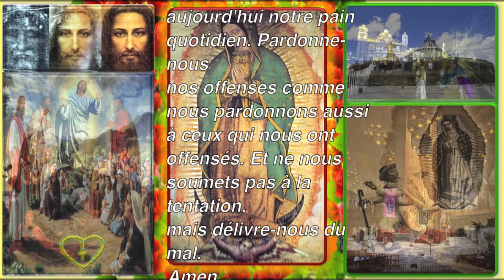Neuvaine en l’honneur de Notre-Dame de Guadalupe~Premier Jour